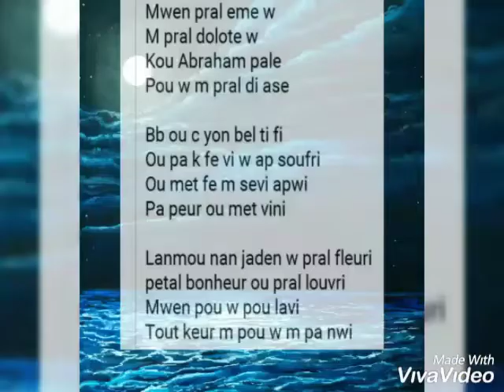Sa fini !!!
Poésie en vidéo